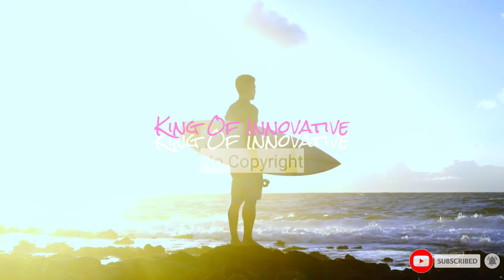Chillout Music (No Copyright Music) - Feel I Good By Ehrling, Happy Music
Chillout Music (No Copyright Music) - Feel I Good By Ehrling, Happy Music ~ Appropriate Credits Available ~It's very very Safe Music

• Licence:

Appropriate Credits 👇

Song: Ehrling - Feel I Good (No Copyright Music)
Music promoted by King Of Innovative.

 Follow Ehrling